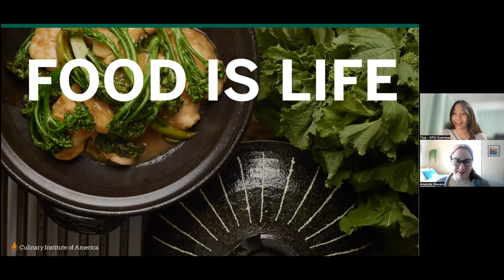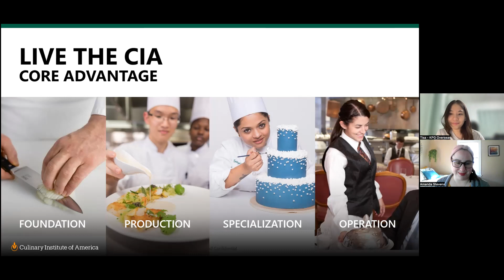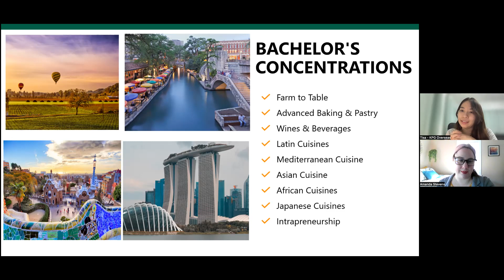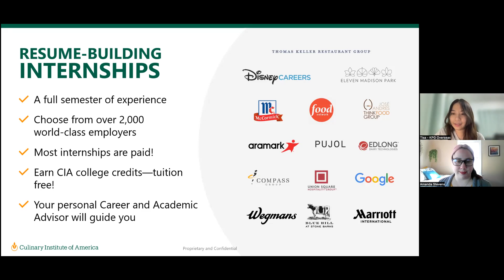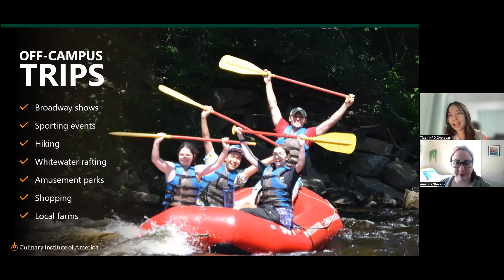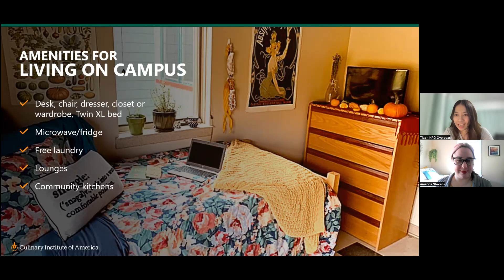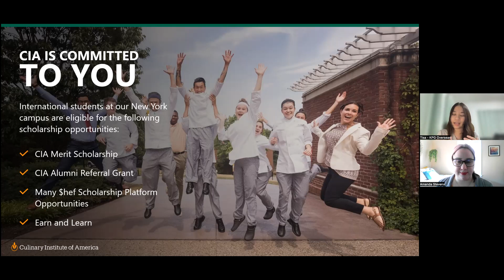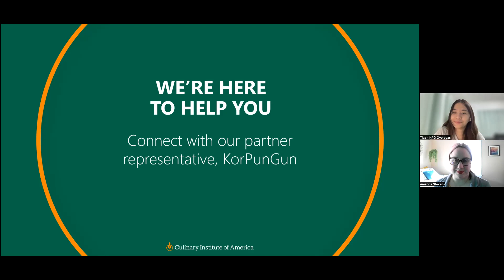กับ CIA The Culinary Institute of America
บันทึกการแนะนำ เรียนต่ออเมริกา เรียนทำอาหาร เรียนทำขนม ที่อเมริกา กับ CIA The Culinary Institute of America

ก้อปันกัน (KPG) ร่วมกับเจ้าหน้าที่สถาบัน the Culinary Institute of America (CIA) มีข้อมูลและคำแนะนำเชิงลึกเกี่ยวกับการเรียนต่ออเมริกา หลักสูตรอนุปริญญา (Associate’s Degree) และปริญญาตรี (Bachelor’s Degree) ด้านการทำอาหารและบริหารจัดการการท่องเที่ยวและการโรงแรม

สำหรับผู้ที่มีความสนใจที่จะเรียนต่ออเมริกาที่ The Culinary Institute of America (CIA) ในสาขาดังต่อไปนี้

อนุปริญญา (Associate Degree)
– Culinary Arts
– Baking and Pastry Arts

ปริญญาตรี (Bachelor’s Degree)
– Hospitality Management
– Food Business Management
– Culinary Science
– Applied Food Studies

The Culinary Institute of America (CIA) เรียนทำอาหารที่อเมริกากับ the Culinary Institute of America สถาบันสอนการทำอาหารที่มีชื่อเสียงด้านความเป็นเลิศทางด้านการศึกษา เป็นสถาบันที่มีอาจารย์ผู้ให้ทั้งความรู้ มีความสามารถและความทุ่มเทและนักเรียนที่มีความกระตือรือร้น ในสถาบันนี้ มีศิษย์เก่าที่ประสบความสำเร็จจาก CIA มากกว่า 49,000 คนเลยทีเดียว

อ่านเพิ่มเติมเกี่ยวกับ CIA

สนใจเรียนต่ออเมริกา

สนใจเรียนต่ออเมริกา/แคนาดา